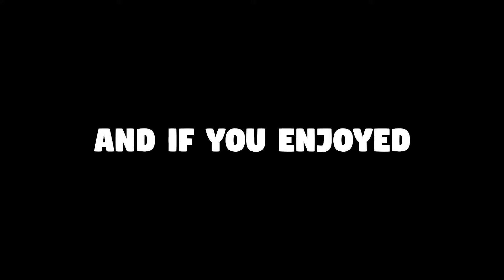OVERWATCH FUNNY MOMENTS BUT IT'S ACTUALLY A SPEEDRUN | TheMercenaree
Hope you enjoy these Overwatch funny moments where we speedrun. We do a speedrun to collect skittles in a custom game. We also try out Genji Dodgeball and an Overwatch randomizer.

Asher (light blue text): no channel